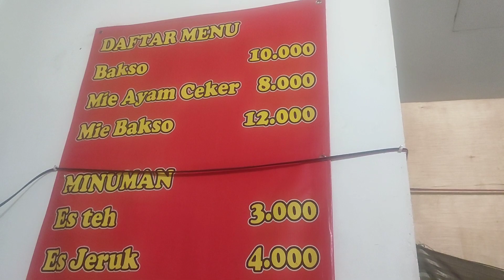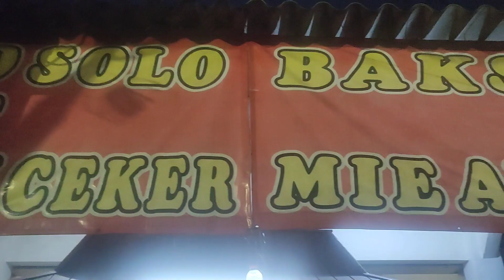MENDUNG MENDUNG BAKSO SOLO DEKAT RUMAH